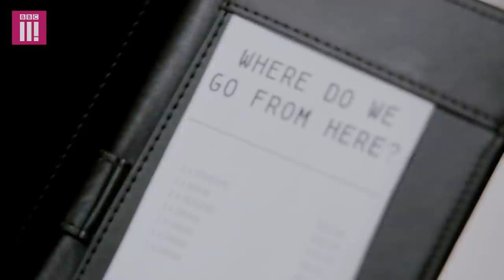"How Many Times Did You Cheat On Me?" | Kadeena & Tes: Eating With My Ex Celebrity Special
Paralympian Kadeena Cox is eating with her ex, Tes.